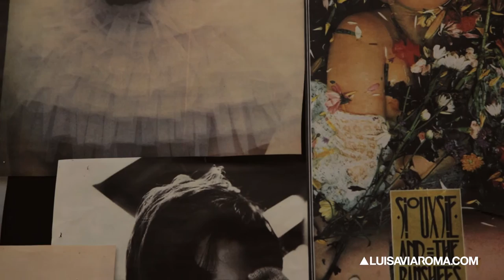Philosophy di Lorenzo Serafini - Exploring Punk Romance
Take a closer look at the Fall/Winter 2016 with Creative Director Lorenzo Serafini. Find out more about the inspiration behind the limited edition sweatshirt created exclusively for LUISAVIAROMA.